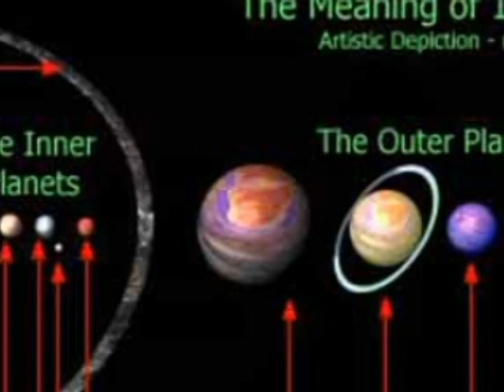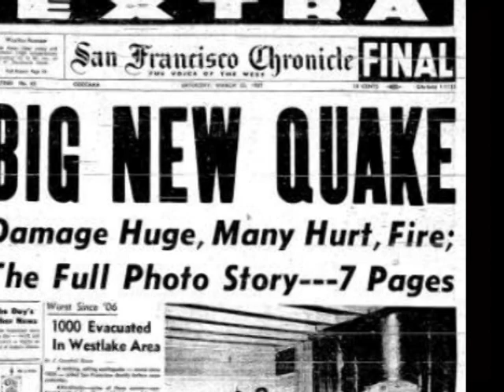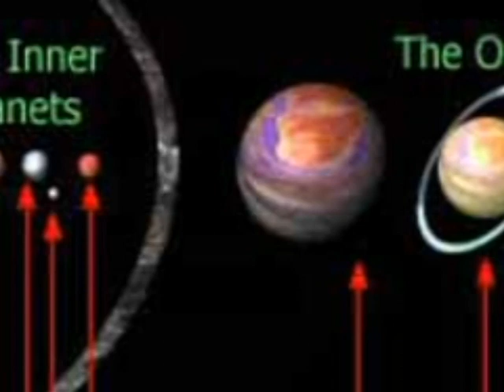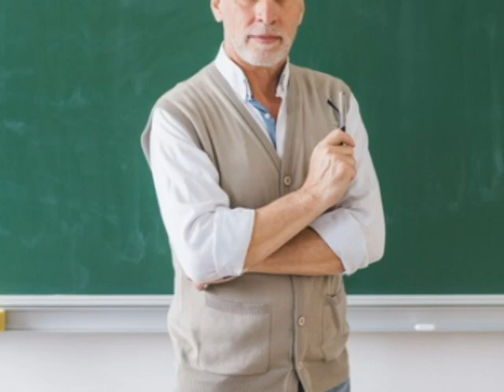Short Take with Ben Davidson on Radio Far Side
Spend a few minutes with Suspicious0bservers creator and editor Ben Davidson discussing the modern effort to catch up with ancient science.  A link to Ben's YouTube channel us here:

Check back for a fascinating full-length interview with Ben coming soon.

ETH 0xf1F04715704dbC5E2e96E047D4aBc22c611B6E86
BTC bc1qth6drgzcyt7vlxxpvqh6erjm0lmaemwsvf0272